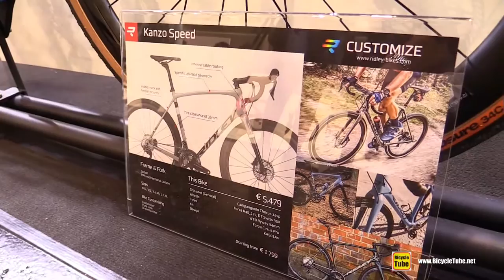2020 Ridley Kanzo Speed Cycle Cross Bike - Walkaround - 2019 Eurobike